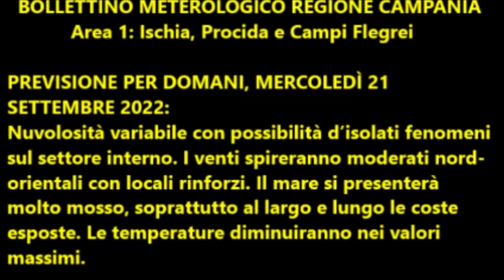Isola d'Ischia: Previsione meteo del 21 settembre 2022